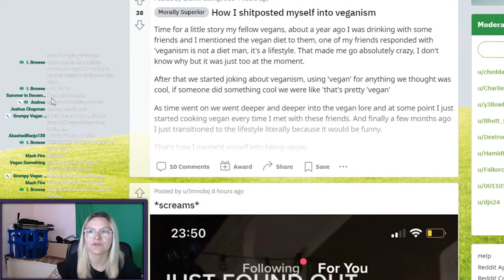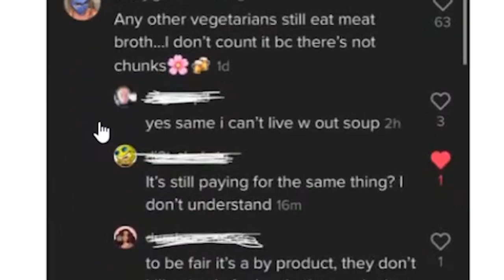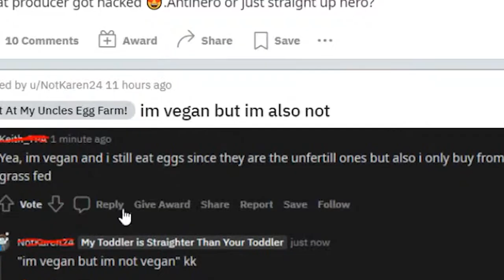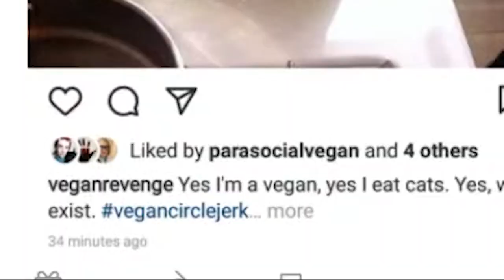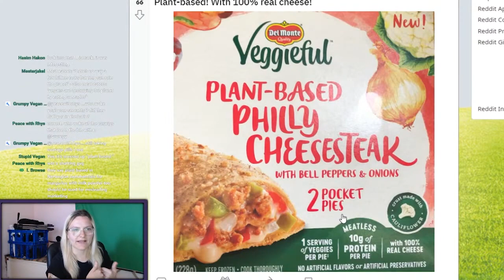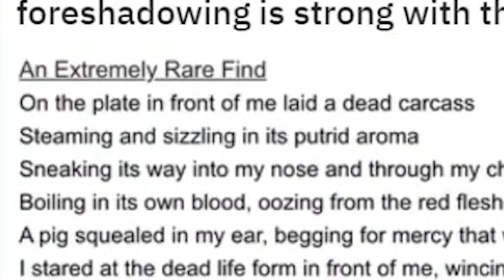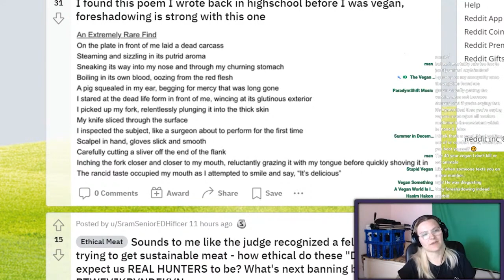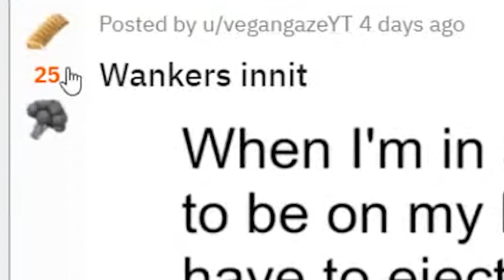S*&tposting yourself into veganism | VCJ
There are some interesting stories that led people to consider animals in their lifestyle. Heard of s*^tposting your way into it?